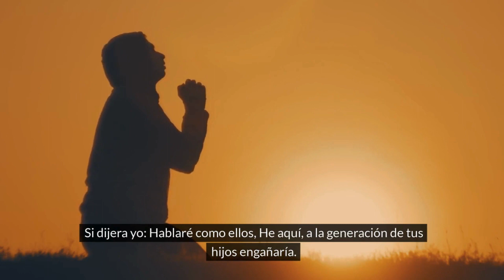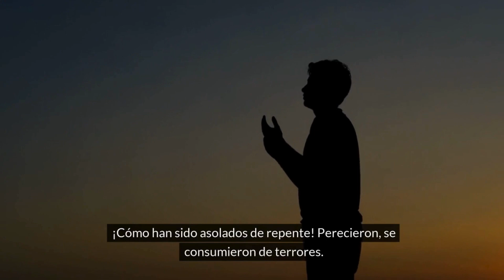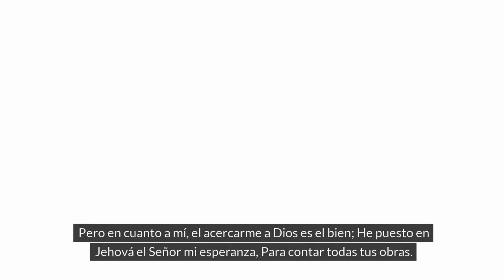✝️ Salmo 73: El Destino de los Malos